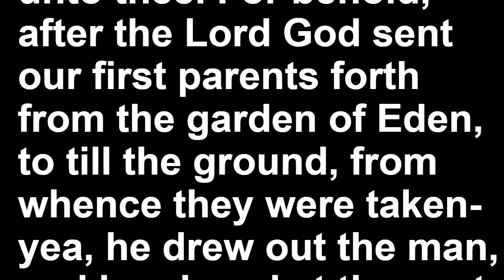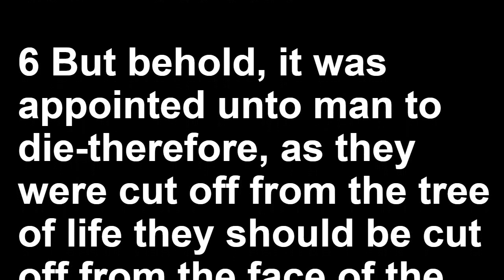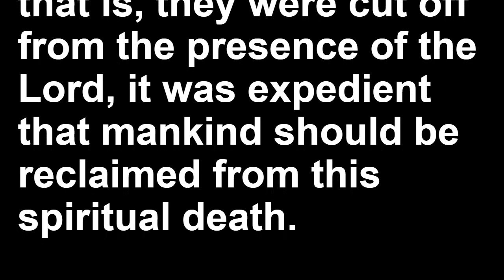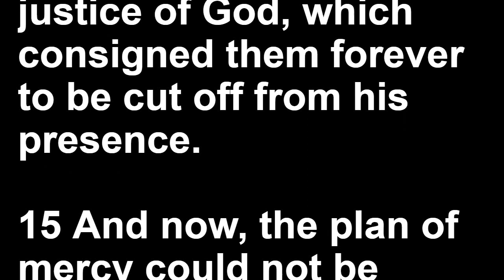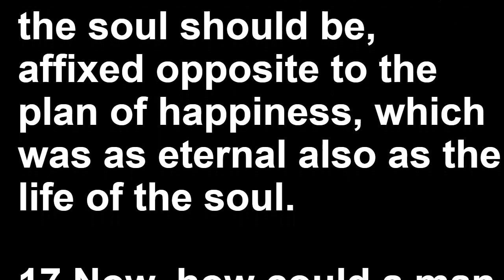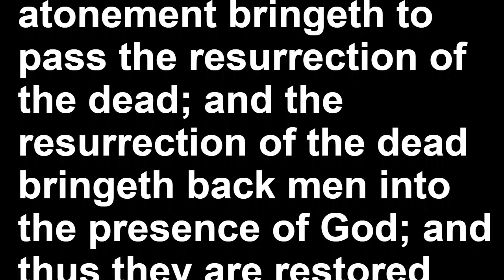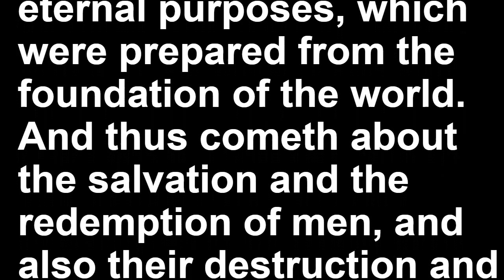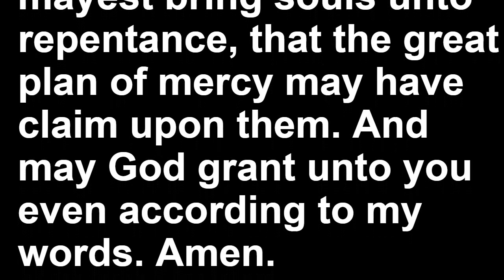Alma 42 Read - Along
Listen LIVE To Book of Mormon Reader on Blog Talk Radio

Let's FLOOD The Earth together!